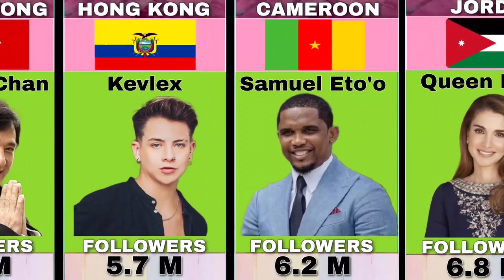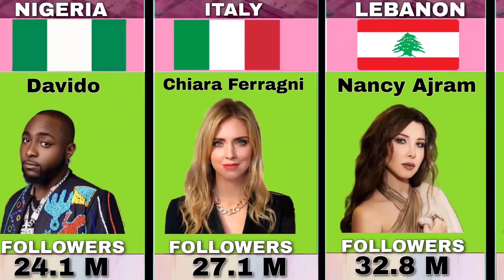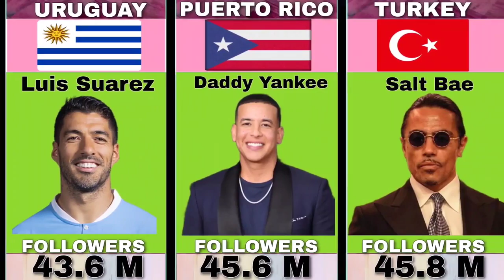famous people on Instagram from different countries| bio tape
in today's video,we made a list of the famous people on Instagram from different countries| bio tape

this probability comparison video is based on public data, surveys, community discussions & comments